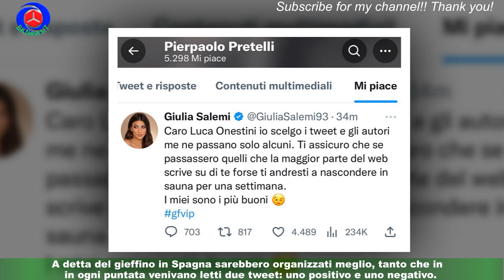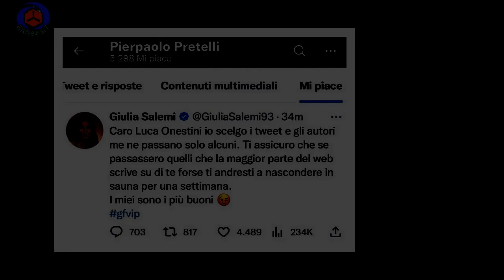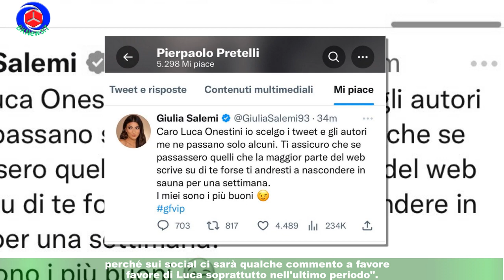GFVip 7, Giulia Salemi replica a Onestini: dovresti nascondere in sauna una settimana'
Scintille a distanza tra Luca Onestini e Giulia Salemi. Il concorrente del Grande Fratello Vip 7,nel post-puntata di lunedì 23 gennaio ha sostenuto che la influencer italo-persiana legga solamente tweet negativi sul suo conto.Per il gieffino, Giulia sarebbe influenzata per via dell'amicizia che ha con Soleil Sorge - ex fidanzato di Onestini.